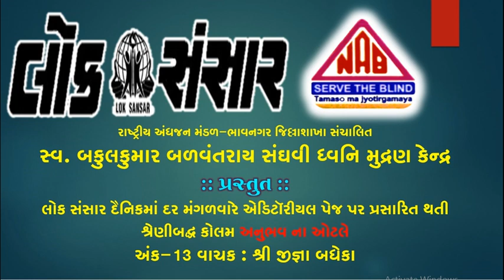ANUBHAV NA OTALE -13 D. 18/06/2019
રાષ્ટ્રીય અંધજન મંડળ-ભાવનગર જિલ્લાશાખા સંચાલિત
સ્વ. બકુલકુમાર બળવંતરાય સંઘવી ધ્વનિ મુદ્રણ કેન્દ્ર
:: પ્રસ્તુત ::
લોક સંસાર દૈનિકમાં દર મંગળવારે એડિટૉરીયલ પેજ પર પ્રસારિત થતી
શ્રેણીબદ્ધ કોલમ અનુભવ ના ઓટલે
અંક-13 વાચક : શ્રી જીજ્ઞા બધેકા